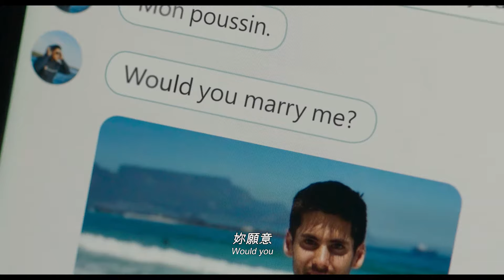《莎莉 》Salli 前導預告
最新中文正式電影預告  2024 年 4 月3 日上映！
FunMovie 放電影粉絲頁 →   / funmovie.livio